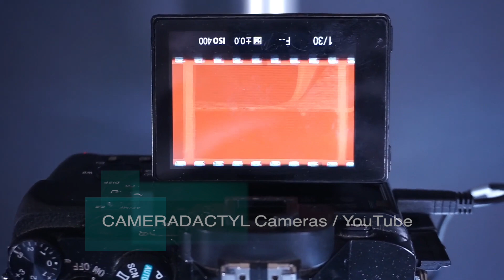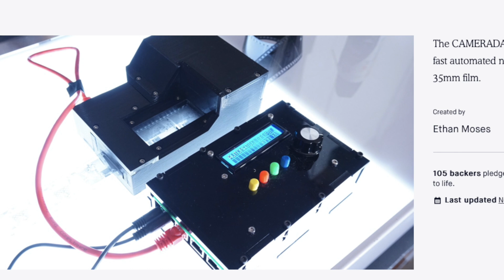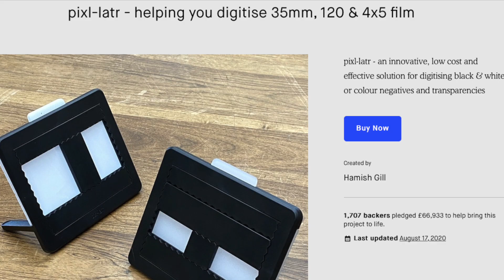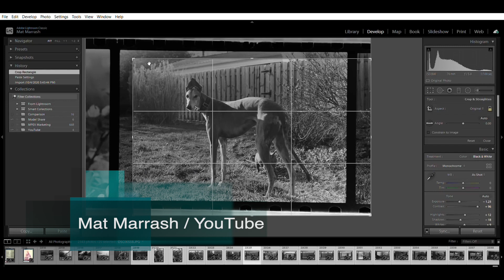DSLR Film Scanning - Cameradactyl Mongoose!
Mat Marrash discusses a new DSLR film scanning option - the Cameradactyl Mongoose!